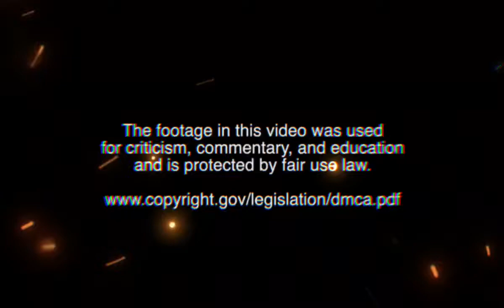virgman994 reacts:When Boxing Hype Jobs Face Reality part 2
POW